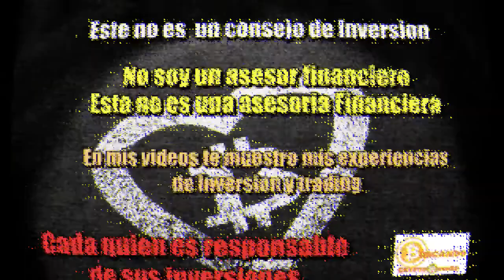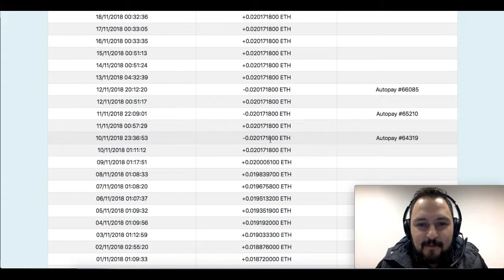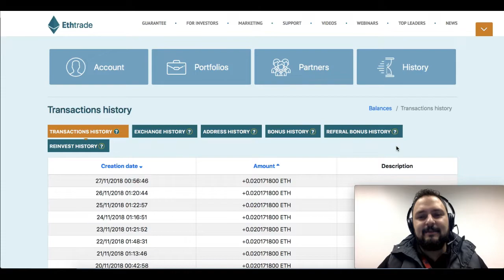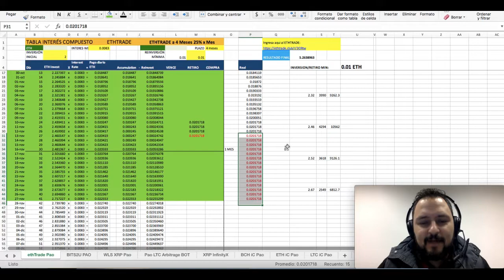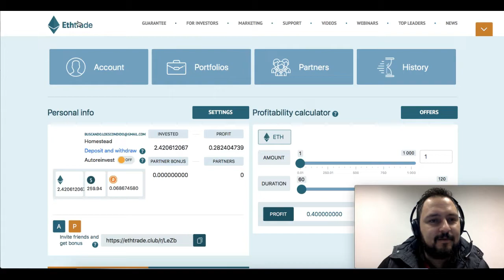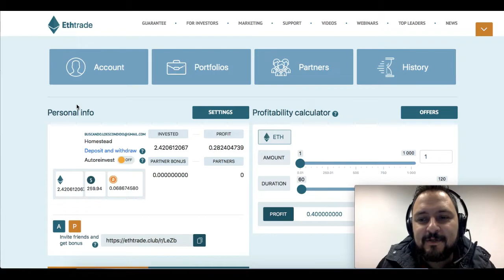ETHtrade 15 dias sin pagar SCAM